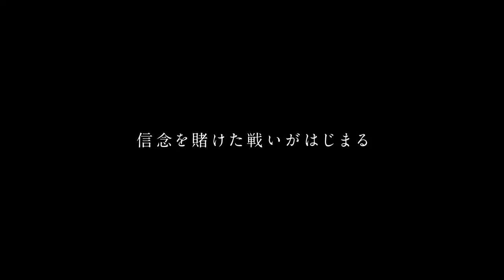Gintama 2 The Law Is Surely There To Be Broken Live Action Trailer #1